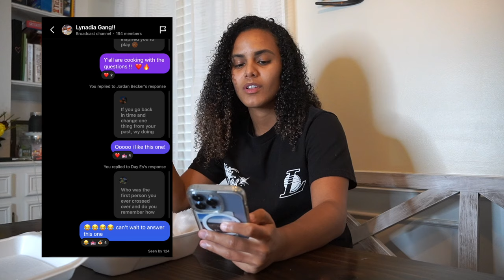Mukbang Answering Your Questions!!